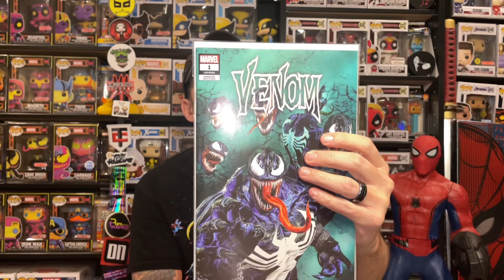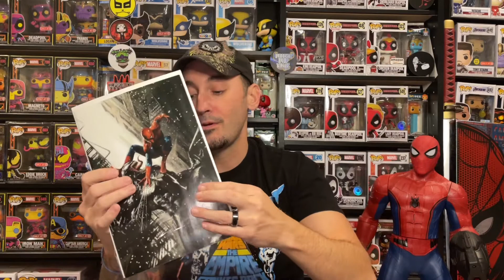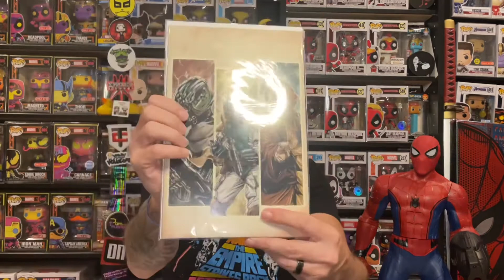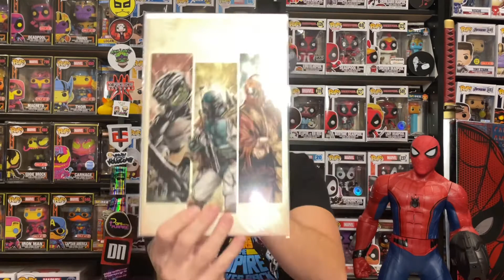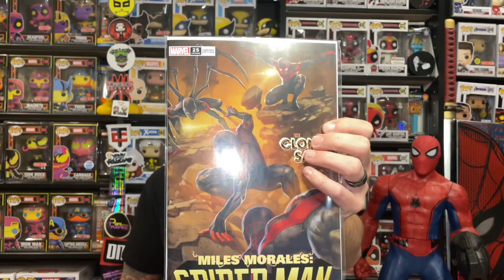Marvel Comics Mystery Packs from Brogan’s Heroes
Today I unbox 3 mystery packs of Marvel comics from Brogans Heroes. These packs were $40 with a guaranteed value of $150. You can’t beat that for a mystery box. We had a choice of Marvel, DC, indie or another option lol. Did it live up to expectations?  Check it out and see.

We are a family of collectors but our content is intended for adults